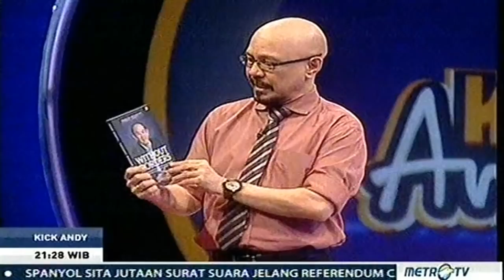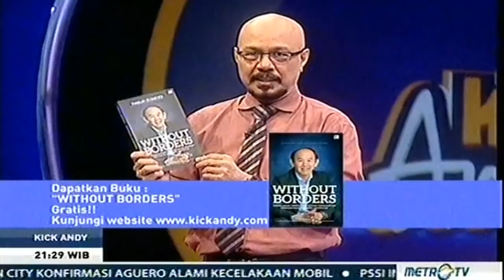KICK ANDY 29 September 2017 - IWAN SUNITO, Pengusaha PROPERTI BESAR AUSTRALIA, SMA pernah tidak naik